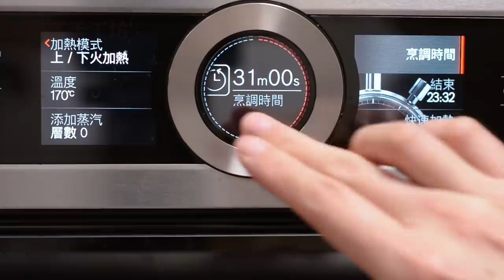世上最好吃的肉乾⁉️ 手工剁肉 🥩 安心衛生沒有添加劑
完整食譜
超過600種健康食譜，請查看

  📩 微訊號：Gary_DT

  【微信群】beanpandacook（指定油管入群）

健康自製零食 (只有中文版)
目前提供簡體中文和繁體中文